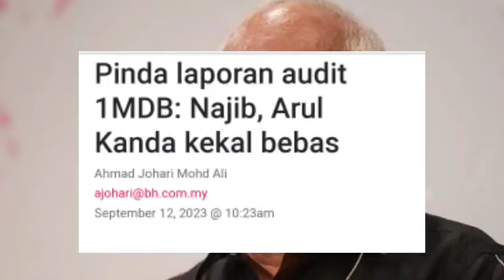TERKINI! NAJIB BEBAS SYABAS